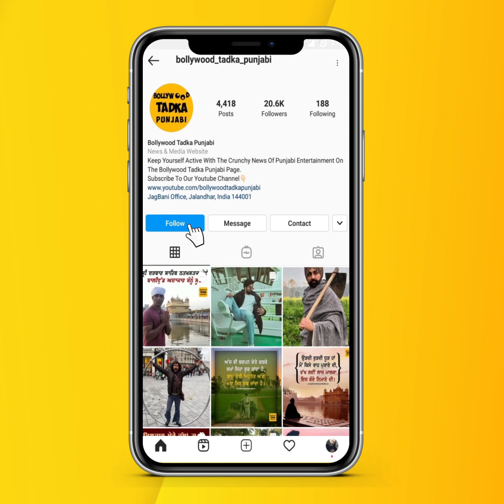Gurlez Akhtar ਤੇ Kulwinder Kally ਨੇ ਧੀ Hargunveer ਦਾ Celebrate ਕੀਤਾ first birthday,ਵੇਖੋ Videos...